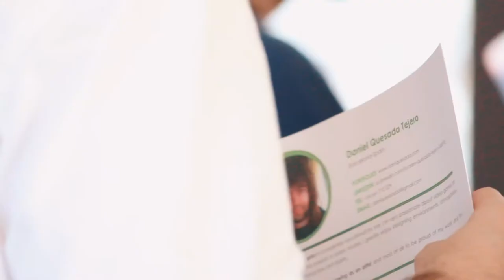Fòrums del Talent Tecnocampus